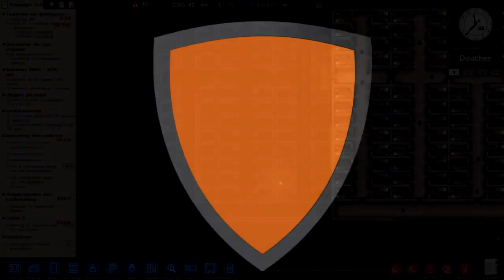Nieuwe plannen Prison Architect